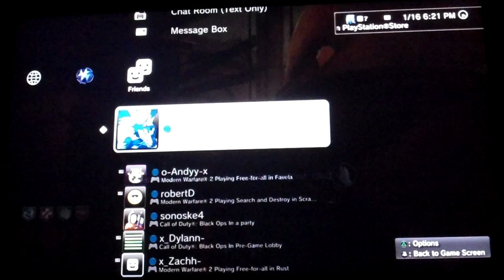Hacked ZOMBIES IN World at War VERRUCKT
modded zombies in waw and black ops